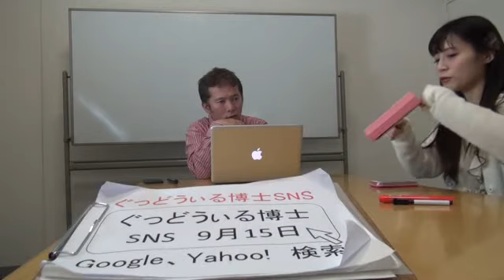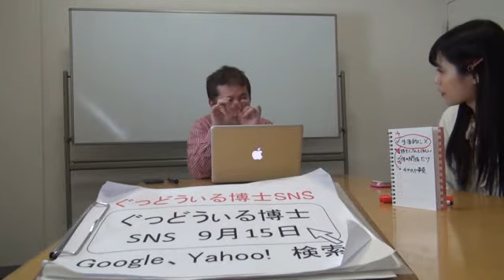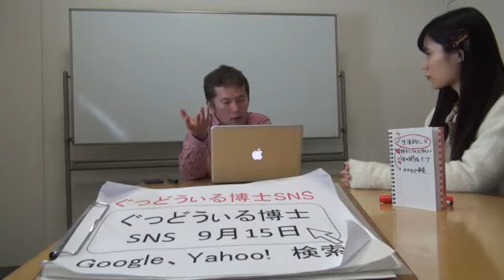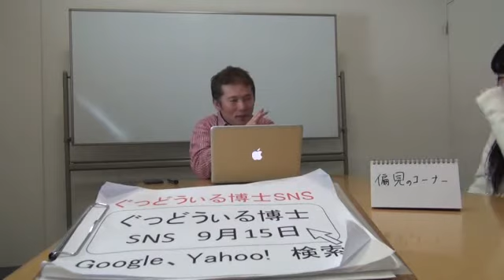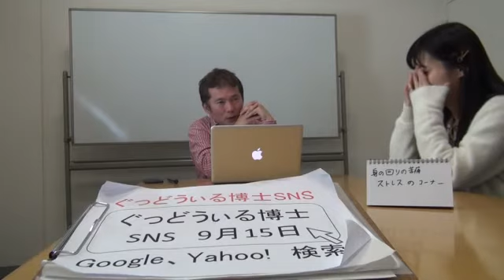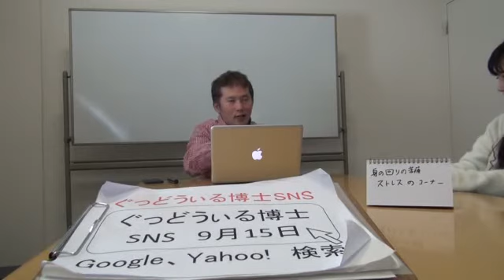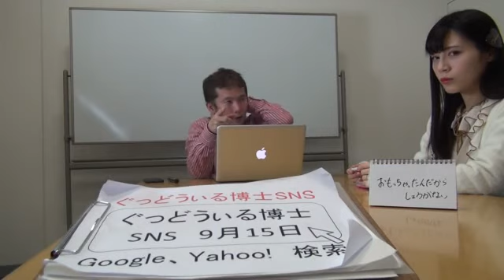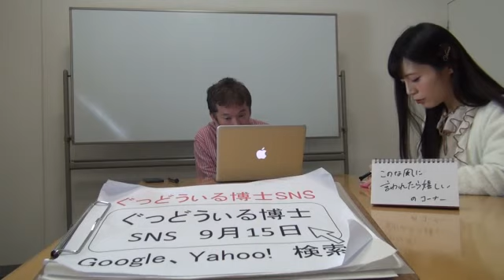ぐっどうぃる博士の「恋愛に役立つゆるふわな番組」vol.22_3（「その22_4」まである）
次の動画は
↑これです。

【収録日】
2017/02/16
【内容】
●概要
ぐっどうぃる博士がお送りする、恋愛にやくだつゆるふわな番組です。
上のURLから無料で参加できるSNS主宰の動画です。よかったら、参加してみてください。
恋愛に悩む女性たちが日記を書いたり、議論をしたり、癒しあったり、励ましあったり、ロムったりしています。
アシスタントは、心鈴らびさんです。心鈴らびさんの紹介は以下。
（心鈴らびさんはコスプレイヤーなので、肌の露出の多い服などを着ていたりしますので、閲覧注意です。ただし、心鈴らびさんは真面目な既婚コスプレイヤーです）
●時事ネタを恋愛で捉える。
１）坂上忍　清水富美加の月給５万円は正当　「僕らの時もそうだった」（デイリースポーツより）
２）既婚警官が別女性と披露宴　巡査部長を懲戒処分に　福岡県警小倉北署
本命？都合のいい女？男の「本当に好き」を見分ける方法（前編）
１）顔は普通だけどスタイルに自信のある女性はどこでどのようにして男性を捕まえれば良いのか？
２）好きな人の誕生日にはおめでとうを言うべきか言わざるべきか？
●偏見のコーナー
●新コーナー：身の回りの苦痛、ストレスのコーナー
●おもっちゃったんだからしょうがない
●新コーナー：こんな風に言われてみたい！
●メッセージのコーナー